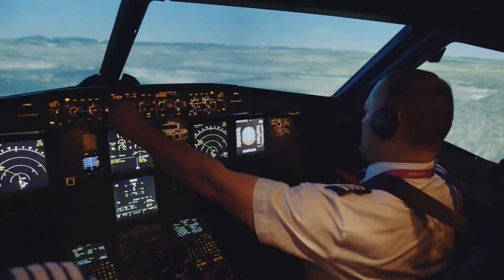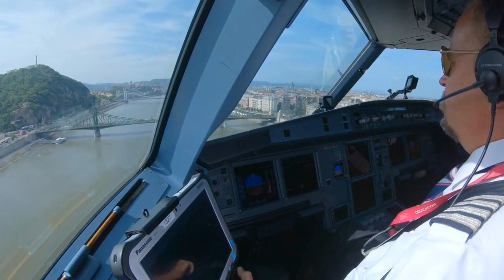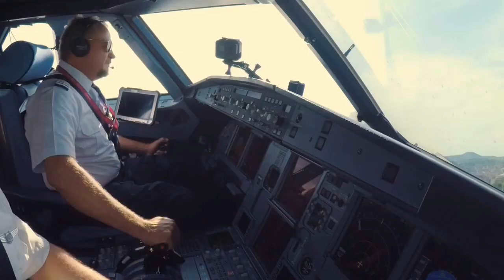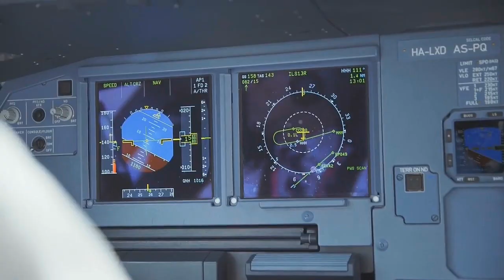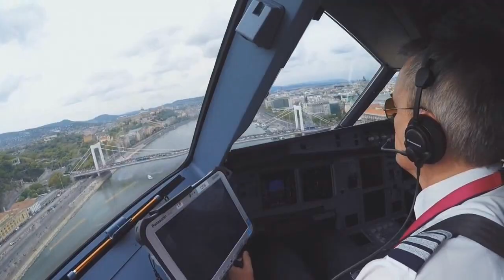Disco Modern Моmento - Long ago Extreme fly magic airliner nostalgia remix